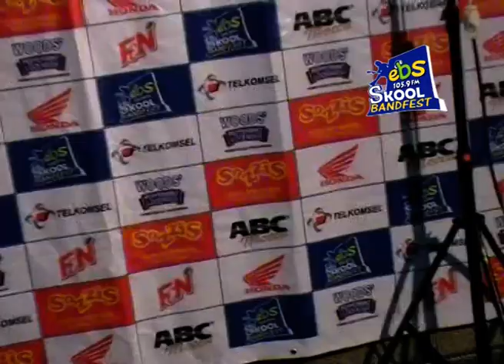SMA Hang Tuah 1 - Butterfly Effect Band 01 - EBS Skoolbandfest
EBS Skoolbandfest is organized by EBS 105.9 FM.